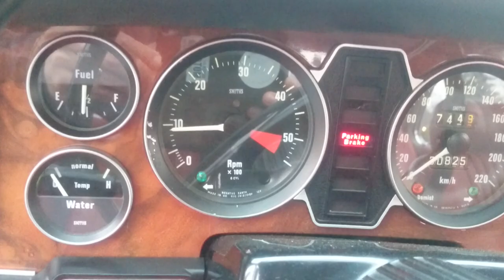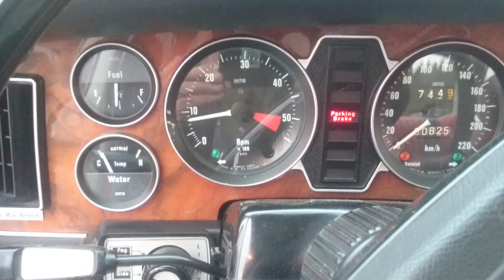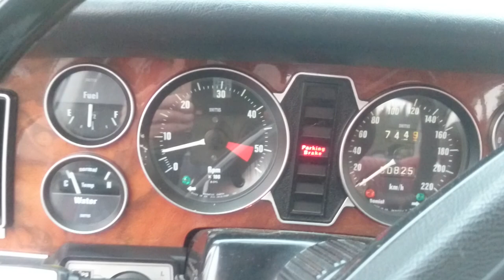Jaguar XJ6 Series 2 1975 AED test (turn on subtitles)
Winter start and test of AED (automatic choke) on a Jaguar XJ6 Series 2